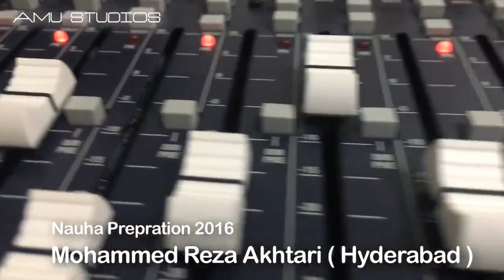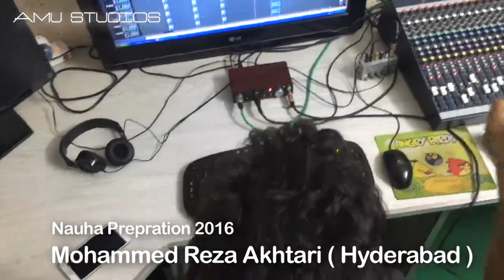Nauha Recording Session With Reza Akhtari ( Recording Studio AMU STUDIOS Lucknow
Nauha Recording Session With Reza Akhtari
Recordist : Ahmad Husain
Studio : AMU STUDIOS
Audio Recording Session
Composing Nauha ( Islamic Prayer )
AMU STUDIOS
Provide Voice over Service for

TV/Radio Commercials
Channel & Program Promos
Corporate Videos
Documentaries
Audio Visuals
IVRs & On-holds
Audio books
Safety Videos
Movie and game trailers
E Learning
Web Based Podcast
Character Dubbing
Sink Sound

Owned digital audio recording facility.
I can deliver edited and finished voice tracks
I offer voice direction services
I offer radio ad production services